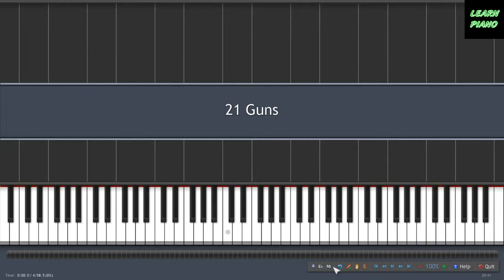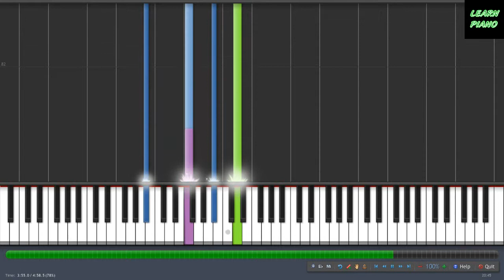Green Day - 21 Guns (Piano Tutorials)